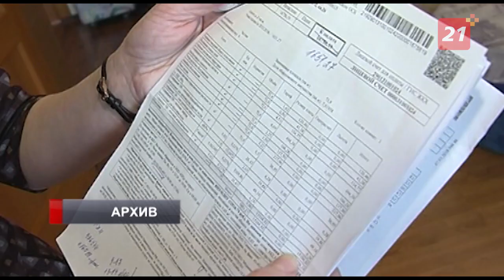Жители Мурманской области платить за отопление летом не будут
65% северян проголосовали за вариант оплаты по факту.